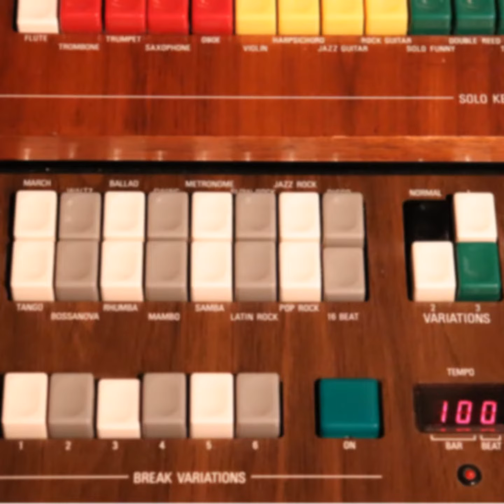Oles rytmebokskalender luke 7 2022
Hver dag fra 1.-24. desember legger jeg ut en instrumental julesang, framført med en tilfeldig rytme fra mitt Yamaha-orgel. Jeg trekker én sang og én rytme hver dag, og må lage en versjon på sparket.